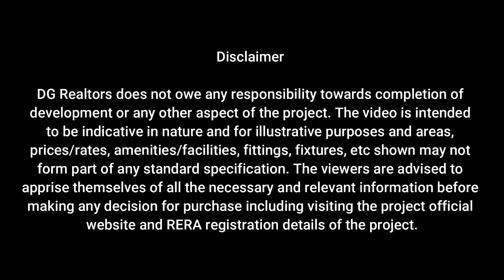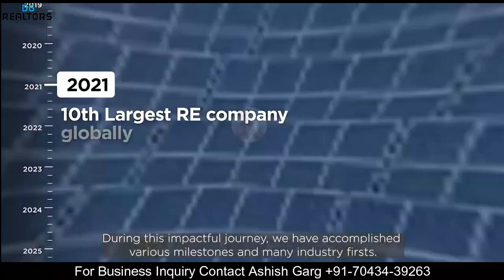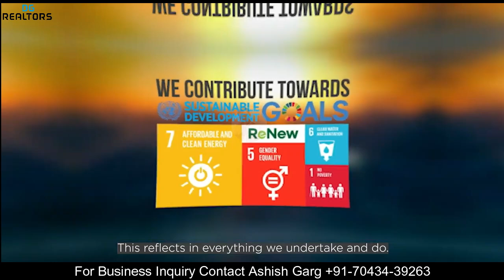Unlocking : Concept of ReNew Power Industry in Dholera Smart City 2024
ReNew is India's largest renewable energy company by operational capacity. Based in Gurgaon, Haryana, it has an asset base of over 10 GW, with around 5 GW operational. ReNew Power operates over 110 projects across 18 states in India, developing, building, owning and operating utility-scale wind and solar energy projects, including distributed solar energy production for commercial and industrial consumers.